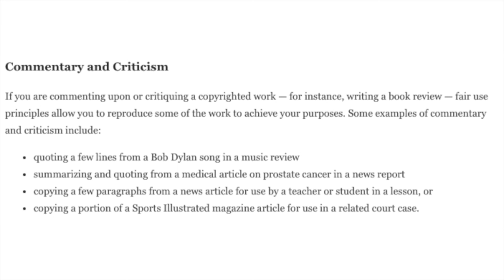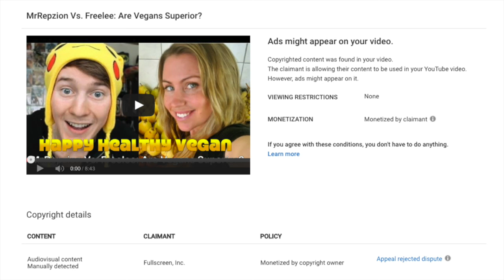BBC Takes Legal Action Against Us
The BBC has come after us for using a few seconds - of an hour long documentary - in one of our videos.